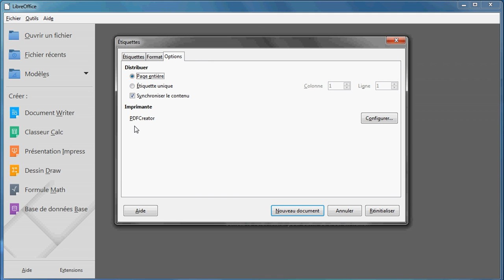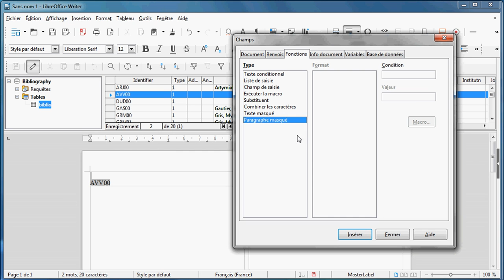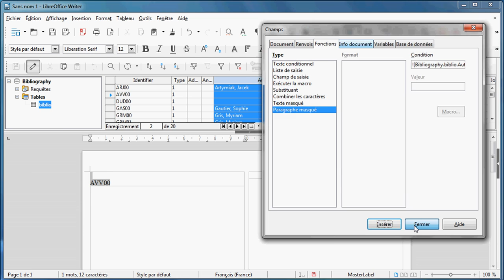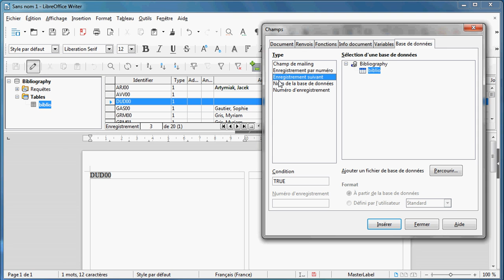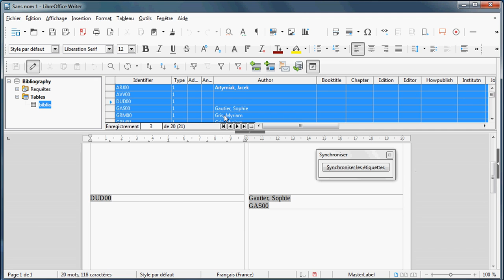LibreOffice Writer - Étiquettes et publipostage : gérer les champs vides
Note: l'affichage des champs masqués n'est plus dans le menu Affichage mais dans Outils-Options-Writer-Aides au formatage-Affichage de...